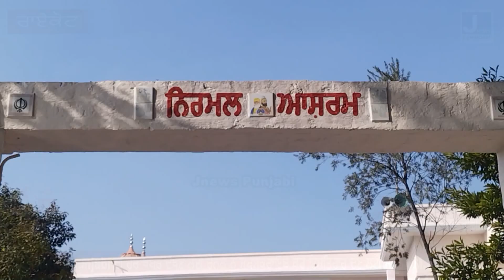ਰਾਏਕੋਟ ਦੇ ਪਿੰਡ ਬੱਸੀਆਂ ਦੇ ਡੇਰਾ ਬਾਬਾ ਲਾਭ ਸਿੰਘ ਵਿਖੇ ਸਾਲਾਨਾ ਸਮੂਹਿਕ ਵਿਆਹ ਸਮਾਗਮ ਤੇ ਭੰਡਾਰਾ JNP